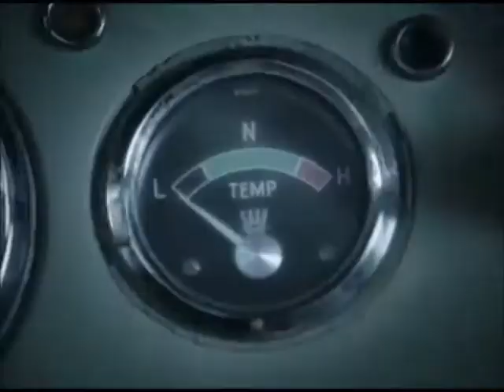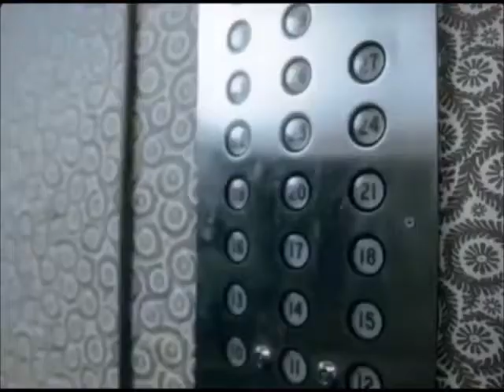ROBBIE WILLIAMS - Tripping (MickeyintheMix)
Comparte Mis Vídeos Para Llegar A Más Personas
Y Poder Seguir Subiendo Más Vídeos

DJ CR🎧W